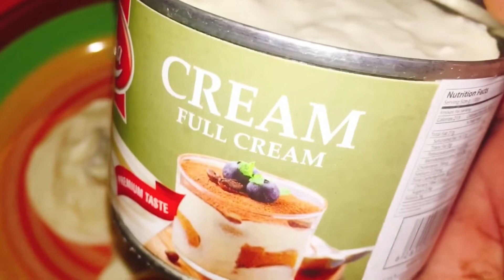Moussaka / Chicken and Vegetable with Cheese Bake Siniya / Moussaka Arabic Food Recipe 🌹